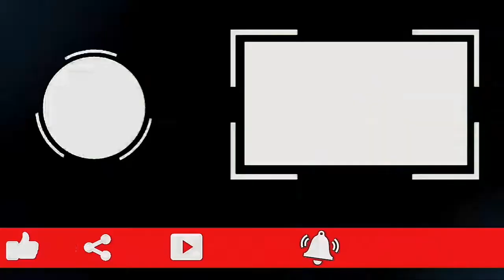ANIMASI CHRONO || FREE FIRE BATTLEGROUNDS